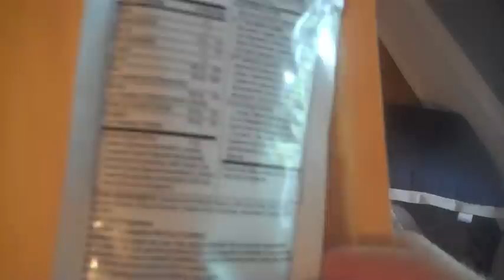Ravage Pre-Workout supplement: Training back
trying out ravage sample from GNC and training back